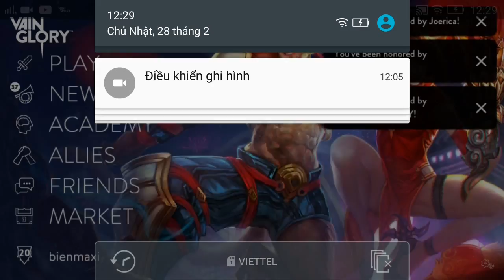Vainglory e826 Mr Bean